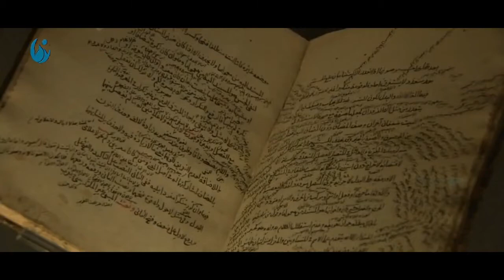MUSLIMS CONTRIBUTIONS FOR MODERN SCIENCE BY WISDOM GLOBAL ISLAMIC MISSION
Courtesy: WISDOM GLOBAL ISLAMIC MISSION

MUSLIM SCIENTISTS AND SCHOLARS